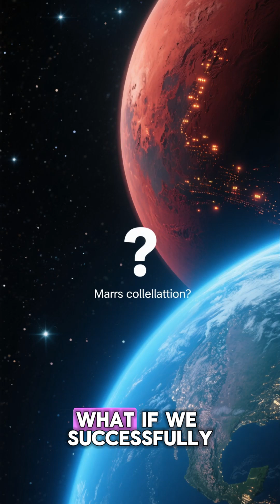Explore the Future if Humanity Successfully Colonized Mars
A New Dawn: The Future of Martian Humanity
Imagine a world not just of red dust and desolate landscapes, but of bustling cities and thriving communities. "The Martian Dawn" is a deep dive into this extraordinary future, where humanity has successfully transcended its terrestrial origins to become a multi-planetary species.

This journey begins with the audacious first step of colonization, but it doesn't end there. We will explore the challenges and triumphs of terraforming Mars, transforming its thin atmosphere and frozen water into a living, breathing biosphere. Think vast, domed cities glistening under two moons, and a network of tunnels connecting subterranean habitats.

But the future of Mars isn't just about technology and infrastructure; it's about the birth of a new culture. How will generations born on the Red Planet differ from their Earth-bound ancestors? What new art forms, philosophies, and traditions will emerge from this unique environment? Will the lower gravity create new sports and physical abilities? This documentary explores the psychological and sociological shifts that will shape a uniquely Martian identity.

From the resource-rich asteroid mining industry that powers this new world to the bio-engineered flora and fauna that populate its engineered ecosystems, we paint a vibrant and realistic picture of a future that is not only scientifically plausible but also deeply human. Join us as we envision a future where humanity’s story isn’t confined to one planet, but echoes across the cosmos.